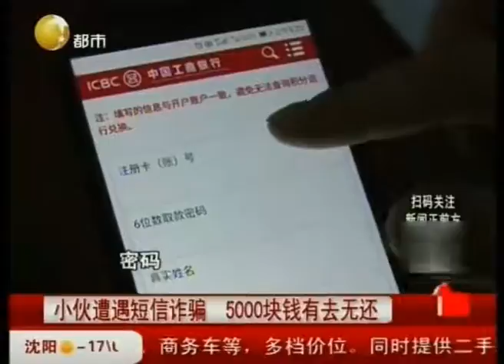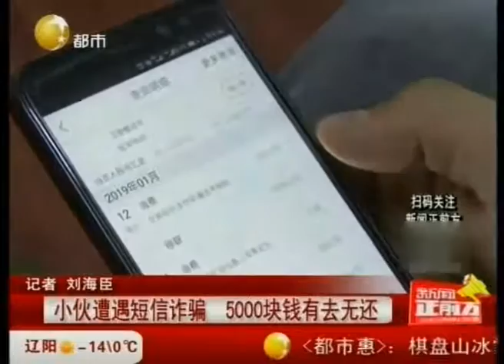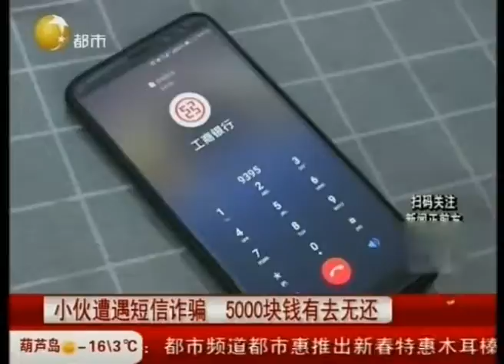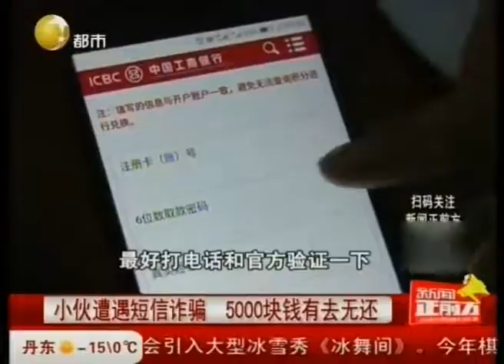一个短信沈阳一大学毕业生被骗5000元，年终岁尾小心电信诈骗